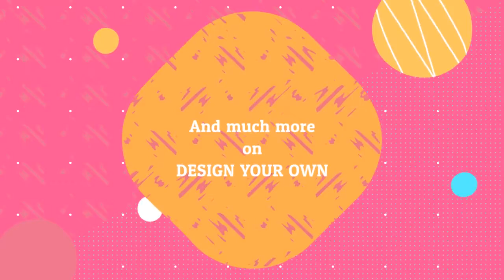Design Your Own - Enter the age of modern day shopping expereince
At Designyourown.pk we exclusively bring you a series of products of everyday use, with the option of full customization. Our high quality printing facilities matching with the quality of products themselves make us different from the rest in the market. You can customize these products the way you like. Just add the files in the form of pictures, logos, names or even some motivational quote in our easy to use customization options. Designyourown.pk is not just about the customized products. Rather, our special design team brings you a large number of already designed products which are just a click away from you. These products are based on the themes of art, culture, events, politics, sports and many more. Not just that, our products are based on every occasion that you can think of. Whether it’s the birthday of your friend or closed one, or Mother’s or Father’s day we have everything for your events. Or even, it’s the occasion of engagement or wedding day, the start of new chapter of one’s life, or a graduation day when you enter into professional life. We have got you everything, to give these important days and milestones of your life a memorable touch.